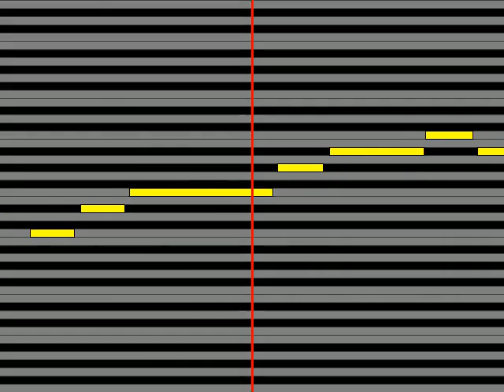【ガイドメロディ】 島津悦子 人妻しぐれ